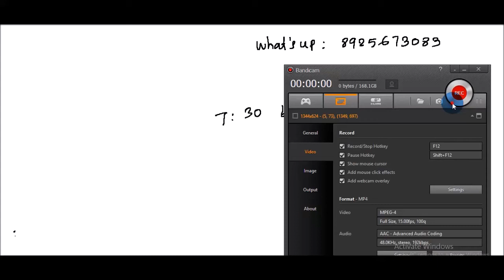Detail about online tuition